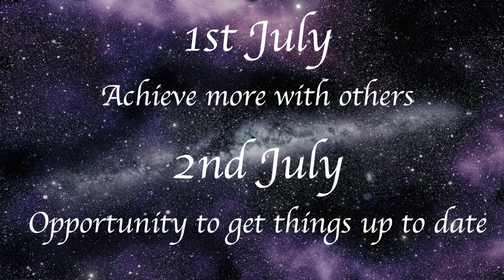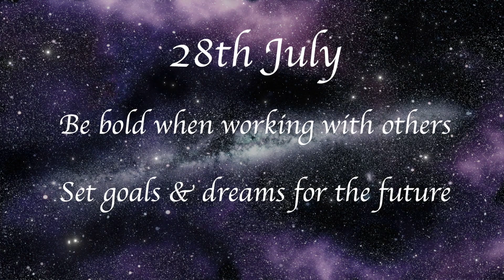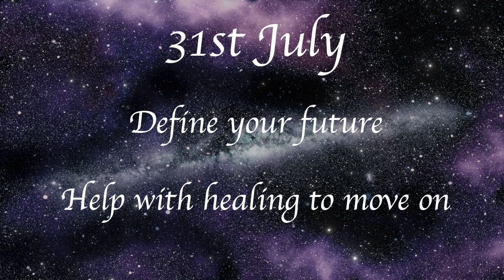Libra July 2022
July 2022 astrology review for Libra Sun Sign & Libra Rising.